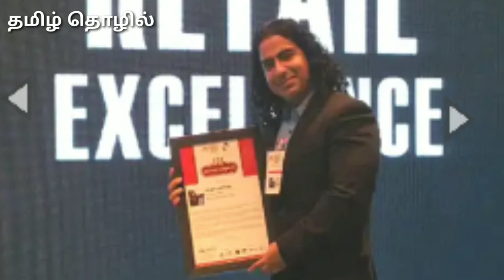சாமானியர் தொழில் ஆரம்பித்து கோடிஸ்வராக மாற்றிய தொழில்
Small business ideas in tamilnadu
Derby Jeans